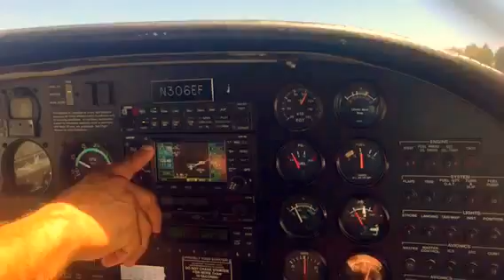TAKE OFF AND LANING OF AN AIRPLAIN